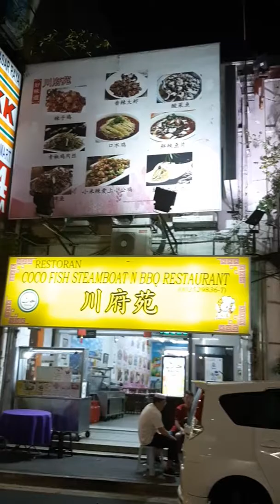Чайнатаун,Лунный НовыйГод,КуалаЛумпур-4года пути.итоги.LOL.Chinatown.KLMalaysia.lol.лол